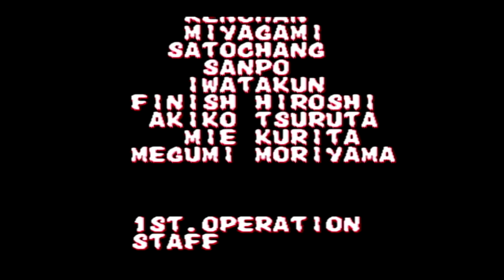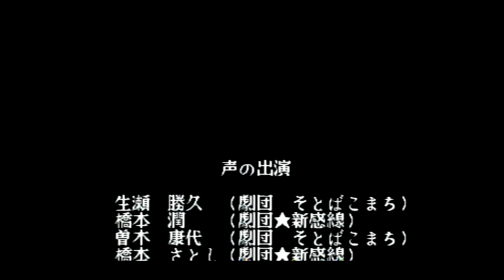【BGM】WINNER DEMO【餓狼2】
WINNER DEMO